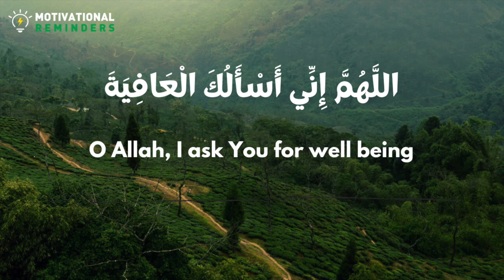Best Dua to do everyday for Wellbeing